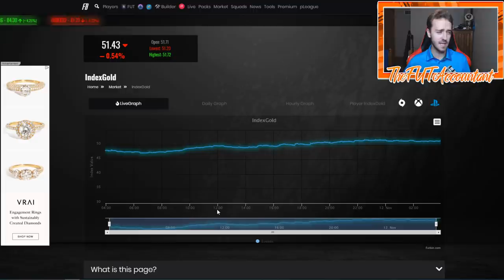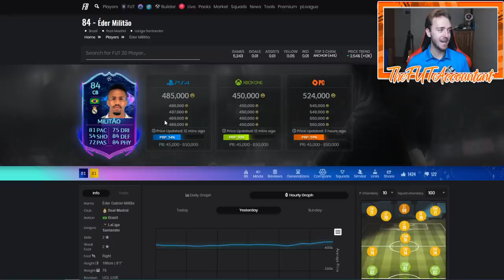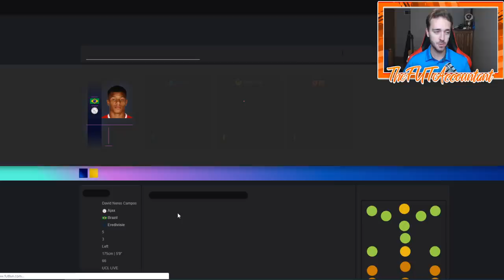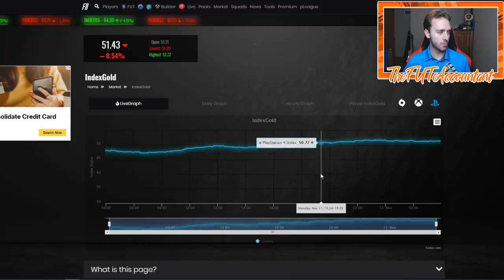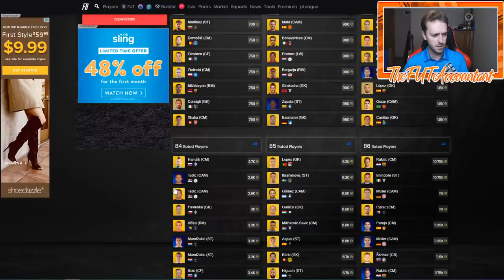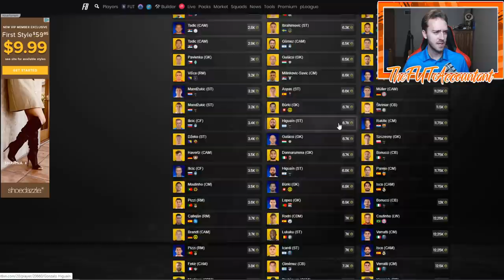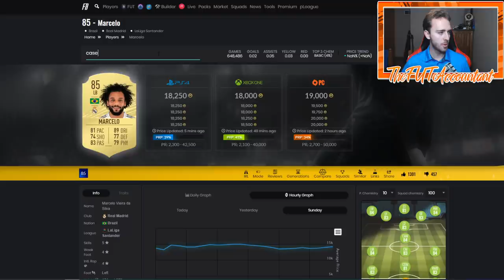SBCS TODAY?! RTTF MOVEMENTS! MARKET TALK! FIFA 20 Ultimate Team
Icon Swaps Monday present a big challenge for the second set of tokens, but we have the hype of more SBC's coming Tuesday! Nice little market talk video to talk about a few things that happened today!